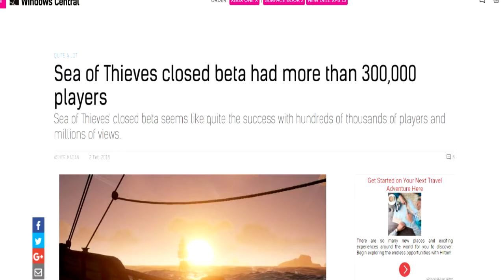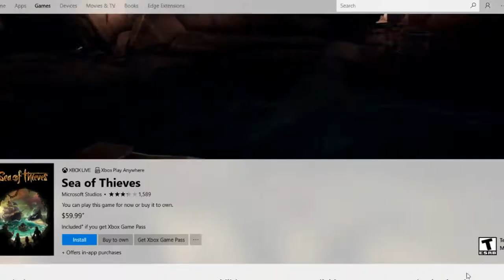Is Sea of Thieves Worth The Hype?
Sea of Thieves has been fully released for almost a month now, but is it still as good as it was hyped to be?

My Patrons:

Geo Chittle (10 months)

Phrizbee (11 Months)